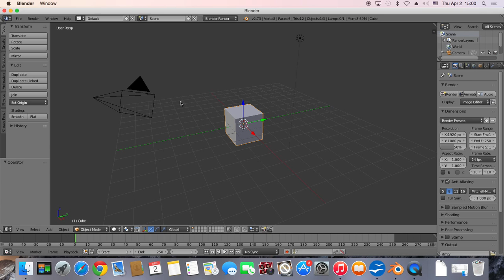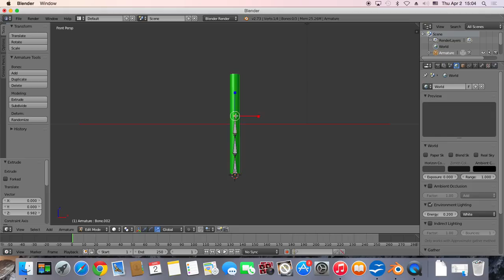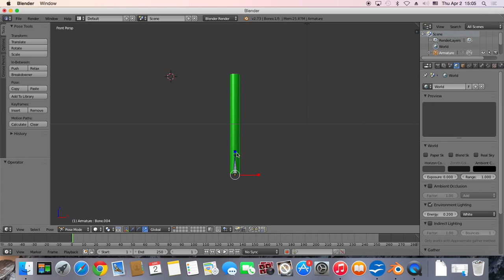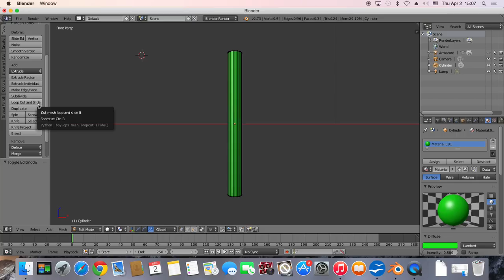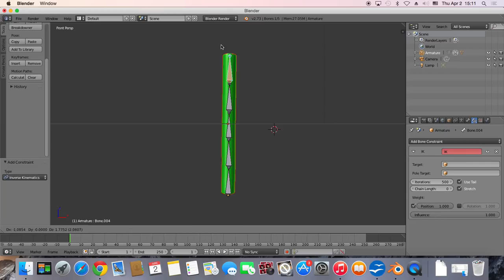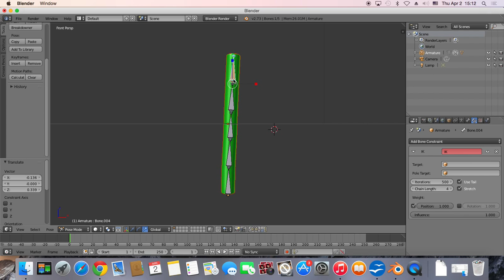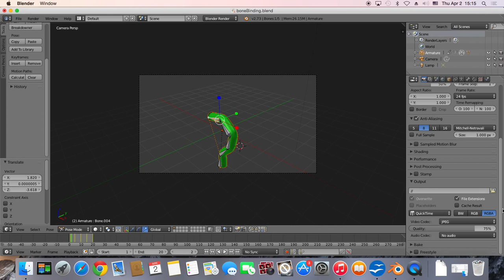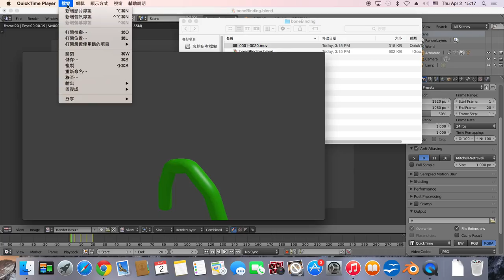blender動畫：關節骨架綁定 (水管範例） -- boneBinding